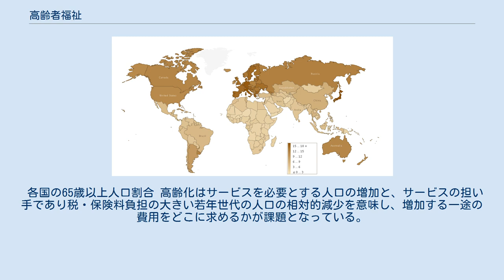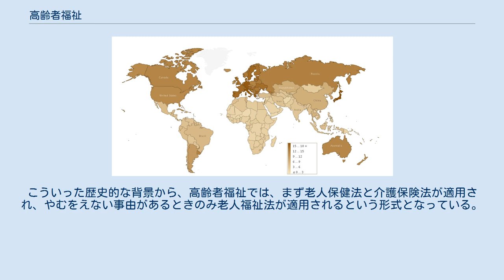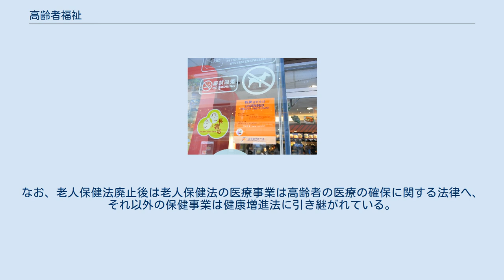高齢者福祉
OECD各国のGDPにおける社会的支出割合（％、種類別）。
オレンジが高齢者福祉。
 高齢者福祉（こうれいしゃふくし、Old-age Welfare）とは、社会福祉制度の一分野で、特に高齢者を対象とするサービスのことを指し、老人福祉とも呼ばれる。
広義では高齢者の所得保障や医療保障などを含む。
 日本では、人口の高齢化が世界に類を見ないスピードで上昇、高齢化率は21%以上の超高齢社会となり、サービス受給者は増加の一途をたどっている。
 各国の65歳以上人口割合 高齢化はサービスを必要とする人口の増加と、サービスの担い手であり税・保険料負担の大きい若年世代の人口の相対的減少を意味し、増加する一途の費用をどこに求めるかが課題となっている。
 2000年度には介護保険制度が発足し、老人介護は公的社会保険によって行うこととなった。
 この背景には、核家族化により要介護老人を嫁ひとりが世話をしなければいけない状況や、独居高齢者で介護する親族が近隣にいないなど、家族や親族の介護力が低下し、寝たきり老人発生の一因ともなっていたこと。
 介護力の低下と福祉サービスの量の貧困は、自宅で介護できない高齢者を介護目的で医療機関に入院させる社会的入院の原因となり、医療費の増加や高齢者の自立を遠ざける結果となっていたことがある。
 高齢者虐待は、21世紀になってようやく対策がとられ始めているが、悪質リフォームなど認知症高齢者への悪徳商法が2005年に大きく社会問題化するようになった。
認知症老人の消費者詐欺を予防する対策として、成年後見制度があり、全国的に日常生活自立支援事業（旧名称：地域福祉権利擁護事業）が行われているが、サービスを使いやすくするための工夫や従事者の増員が求められている。
 第二次世界大戦後の高齢者福祉は右肩上がりの経済成長のもと、一時期、老年医療の窓口負担を無料としたり、年間5万円の公的年金も存在し「ばらまき福祉」といわれた時代があった。
しかし、オイルショックによる経済成長のかげり、予想を遥かに上回る人口の高齢化の進展によって、このようなばらまき福祉は財政上維持できなくなった。
こういった状況をふまえて1982年に老人保健法が制定され、医療事業や保険事業を無料から有料に切り替え、老人保健法に該当しない場合のみ老人福祉法による手厚い福祉が受けられるという体制に切り替えた。
しかし、人口の高齢化は更に進み、福祉の適用範囲を減らしたにも関わらずまたもや財政上破綻をし、従来老人福祉法、老人保健法の管轄であった介護部門を別の財源で行うことにした。
これが介護保険法である。
このように高齢者福祉は戦後のばらまき福祉から、徐々に国民が負担する体制へと変化している。
こういった歴史的な背景から、高齢者福祉では、まず老人保健法と介護保険法が適用され、やむをえない事由があるときのみ老人福祉法が適用されるという形式となっている。
なお、老人保健法廃止後は老人保健法の医療事業は高齢者の医療の確保に関する法律へ、それ以外の保健事業は健康増進法に引き継がれている。
 香港の長者咭計劃